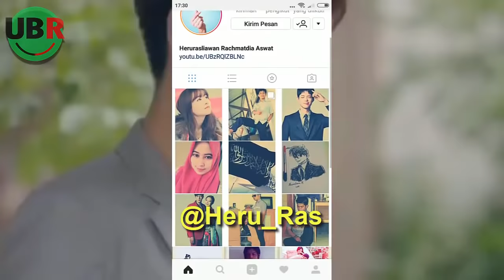6 Drama Korea Cinta Beda Usia Terbaik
6 Drama Korea terbaik yang bertemakan kisah cinta beda umur yang terpaut jauh, di review kali kita akan befokus pada kisah cinta dimana usia sang pria jauh lebih muda dari umur sang wanita.
Tonton juga, Review kami tentang Top Korean Drama 2018 (All the Time of 2018). Drama Korea Terbaik yang paling ditunggu di tahun 2018. Drama Korea Terbaru dan Terbaik (2018)
Watching! Drama2 Korea ini tidak kalah bagusnya dengan drama korea Cinta nan Romantis di 2017, 2016, 2015, 2014, 2013, 2012, 2011 dst. Kami sajikan dengan bahasa Indonesia tentunya.